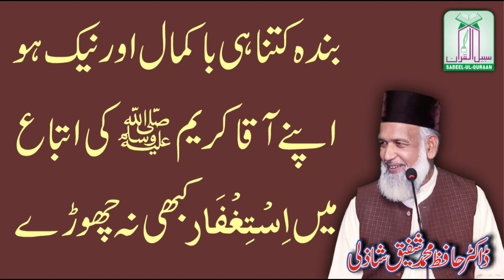Istighfar (بندہ جس مقام پر بھی ہو استغفار کبھی نہ چھوڑے) | Dr Hafiz Mohammad Shafique Shazli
This Clip is about Istighfar